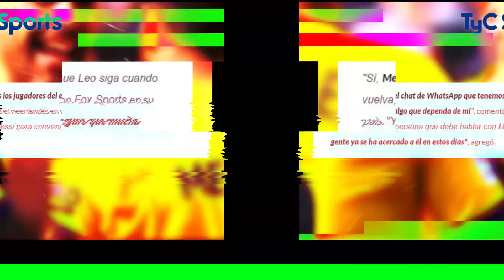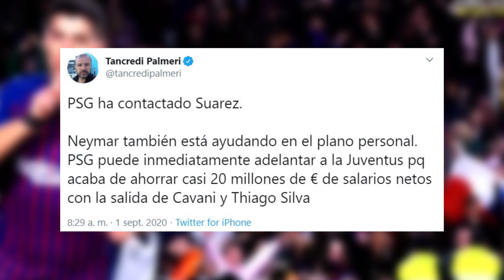DE JONG: "MESSI SIGUE EN EL GRUPO..."|ADIÓS JAMES|PSG ROBARÍA CRACK A BARÇA|NEYMAR PIDE A ESTE AMIGO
De Jong revela piesa fundamental en el rompecabezas Messi-Barcelona, y el PSG y los culés se pelean a un fichajazo de lujo, ¡No te lo puedes perder!